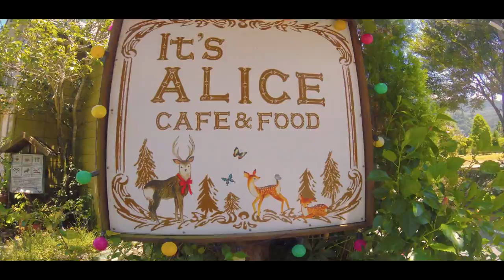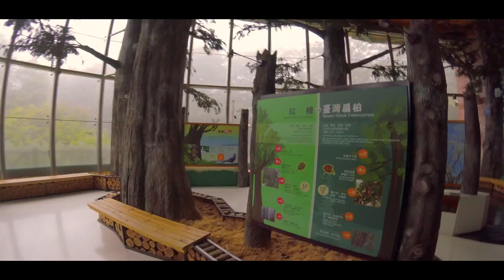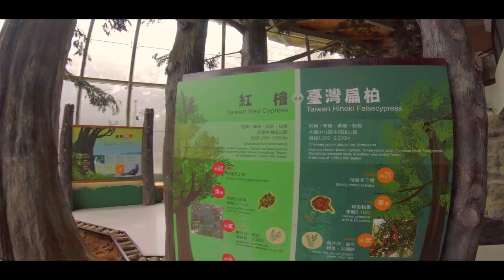🌲🌄🌻Ruanqiao-Qingquan-GUANWU -- CLOUDS and FOREST :) (軟橋清泉觀霧)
Our latest trip took us to the forest recreation area of GUANWU in Hsinchu County. Great scenery, forest, and clouds!

01:00 - Ruanqiao Painted Village
03:40 - Its Alice Café and Food
05:40 - Qingquan
13:04 - Shei-pa Leisure Farm
23:35 - Guanwu Visitor Center
27:20 - Guanwu Waterfall

Thanks for asking. We are a small publishing company (Vision) based in Taipei. We produce an English magazine (Travel in Taiwan) introducing you to Taiwan as a travel destination. Read it! Lot of useful information. We also have a website with lots of articles about Taiwan. Visit it! We try to make a video or two every week.
Let us know what you think about this channel and what you would like to see about Taiwan. All the best to you!

Travel in Taiwan 2017/11/12

Cloud Country
An Uplifting Road Climb into the Snow Mountain Range

Text: Rick Charette

Ruanqiao – Qingquan

Ruanqiao is a minor tourist draw, dubbed Ruanqiao Painted Village. Buildings and walls throughout are festooned with bright-paint cartoonish artworks crafted by locals, many delightfully whimsical, depicting local farm life, Ruanqiao historical vignettes, and matters undecipherable.

Stop in at the homey, breeze-whisked It’s Alice Café and Food, just off Highway 122. The amiable English-speaking proprietor serves Western foods; many of her recipes she picked up while on extended overseas adventures. Pretty much everything can be recommended, but dearest to this writer’s heart (I’m a repeat area visitor) are the German Fruit Curry and Spicy Italian Sausage & Cheese Sandwich.

Its Alice Café and Food
Add: No. 5-8, Neighborhood 1, Ruifeng Borough, Zhudong Township, Hsinchu County
(新竹縣竹東鎮瑞峰里1鄰5-8號)

Qingquan is an Atayal-tribe community. The Atayal, inhabitants of the hilly terrain of northern Taiwan, are the island’s largest tribe by territory. Beside a large car park close to the river is a traditional Japanese-style dark-wood building that is today titled the Hall of Indigenous Peoples, home to displays on the Atayal and Saisiyat, a smaller tribe whose members also inhabit the Shangping watershed.

Back on Highway 122, above the aforementioned fork, is the Holy Cross Catholic Church. Fitted perfectly atop a high-promontory tip, it looks out serenely over the Qingquan attractions described above. The original church, built close to the river by missionaries who’d left mainland China after the Communist takeover, was destroyed during a typhoon a long time ago. Father Barry Martinson, a Jesuit raised in San Diego – and a well-known figure in Taiwan – came here 42 years ago after spending time among the Yami (Tao) tribe on Orchid Island.

Sheipa Leisure Farm

This high-mountain recreational farm is laid out in three tiers on an east-facing mountainside. Along the middle is the reception building, cabin/lodge-style accommodations, and another building housing the farm’s café, two restaurants, and DIY-experience facilities. On the upper tier are landscaped gardens and small greenhouses. On the lower are organic orchards and farm plots and a warehouse with the owner’s large collection of commissioned artworks sculpted from driftwood pieces.

The cabin-style rooms are spread out along pathways well away from the café/restaurant area to ensure privacy. All wood-themed rooms are stylishly modern, and equipped with full in-room bathroom/shower facilities. Each faces east, toward the sunrise.

Sheipa Leisure Farm (雪霸休閒農場)
Add: No. 380-1, Minshi, Taoshan Village, Wufeng Township, Hsinchu County
(新竹縣五峰鄉桃山村民石380-1號)

Guanwu Recreation Area

The spacious Guanwu Visitor Center is at the entrance of the recreation area. Bursting with information on park and region, with first-rate English, every second spent here will double your rewards when you probe on foot deeper.

The Guanwu Waterfall Trail starts beside a parking lot not far down the road beyond the visitor center. With a total length of 1.5km, it takes 1.5~2 hours to complete. Descend deep into a valley through a mix of broadleaf and fragrant coniferous forest, your reward found at trail’s end – the lofty Guanwu Waterfall. The trail has long, easy sections interspersed with steep stepped sections, the most demanding toward the bottom.

A short distance along the road past the waterfall-trail entrance is the starting-point of the short, easy 450m Honeymoon Path. This brings you to the head of Kuaishan Big Trees Trail, also reachable via another road from the Guanwu entrance. This 4km trail takes about 2.5 hours (return) to complete.

Former Residence of Zhang Xueliang 張學良故居
Guanwu Visitor Center 觀霧遊客中心
Guanwu Waterfall Trail 觀霧瀑布步道
Holy Cross Catholic Church 清泉天主堂
Qingquan 清泉
Ruanqiao Painted Village 軟橋彩繪村
Shei-Pa National Park 雪霸國家公園